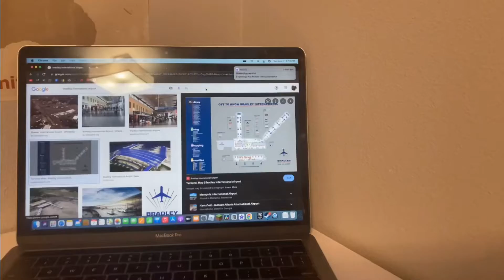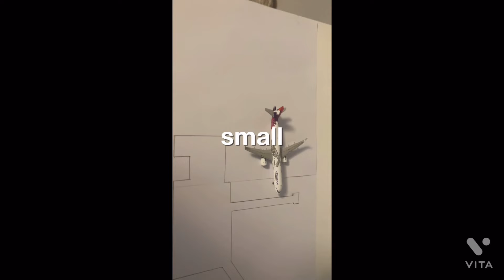I Made a 1:400 Model Airport of Hartford Bradley.